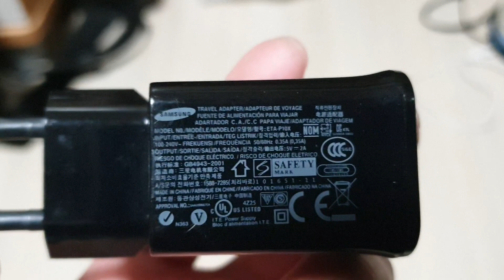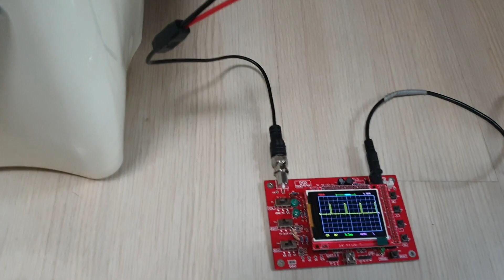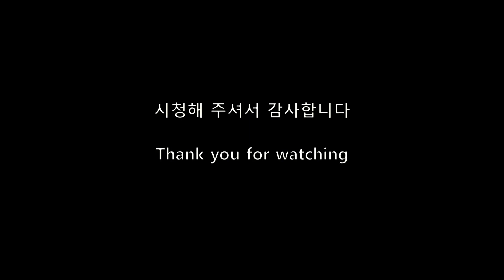인버터 만들기 2차 시도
지난 시간에 이어 이번에는 전기 스탠드도 켤 수 있을 정도로 용량을 키운 인버터를 만들어 보았습니다.